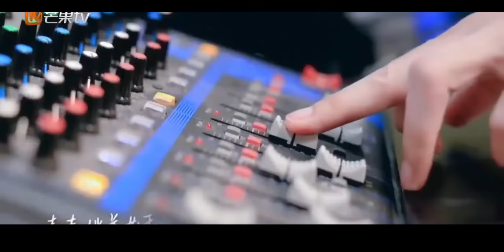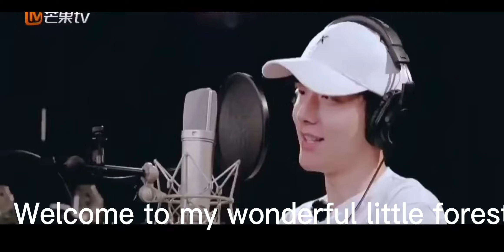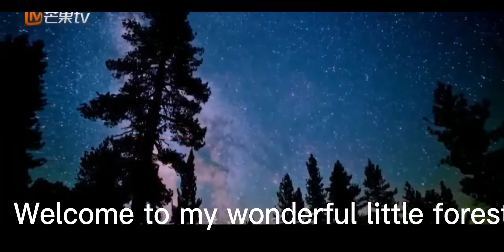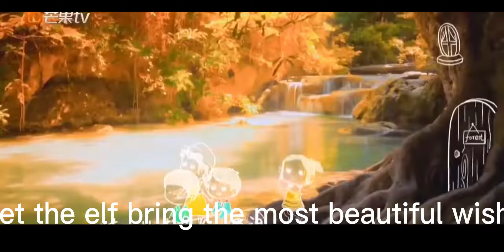[OST] Welcome to my wonderful little forest - Zhang Xincheng and Tan Songyun seven tan ENG sub